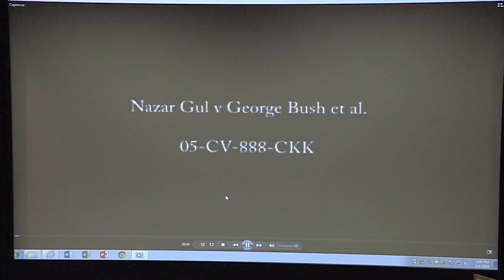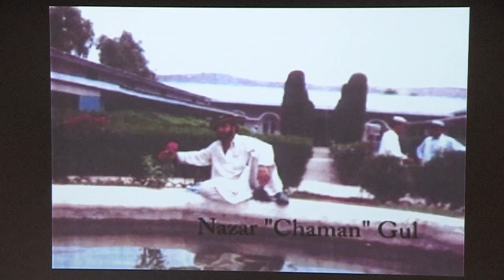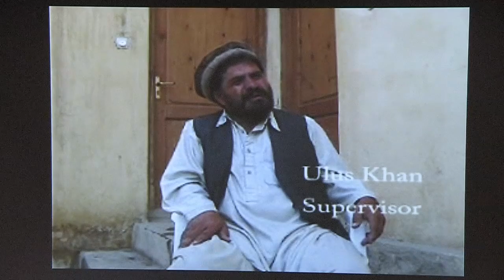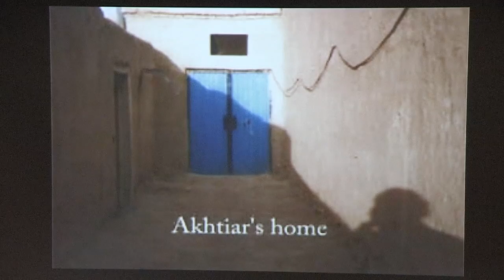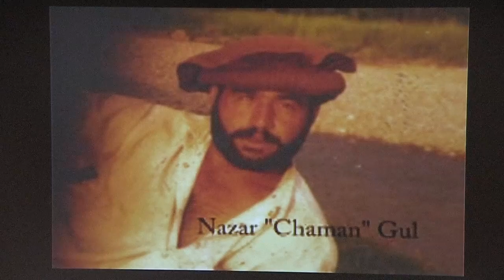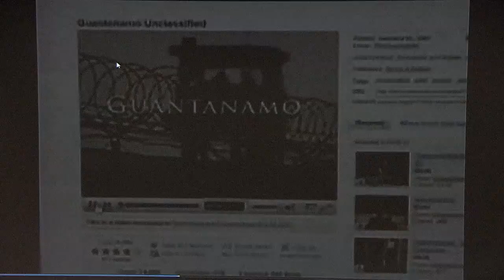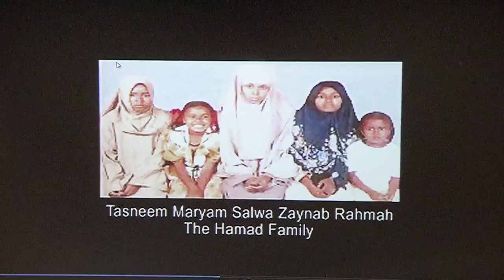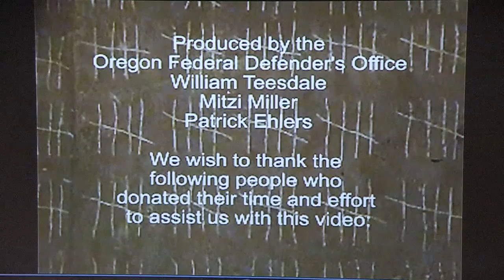Institute for Continued Learning - Fighting for Justice at Home and Abroad